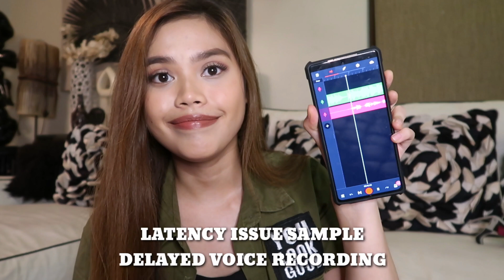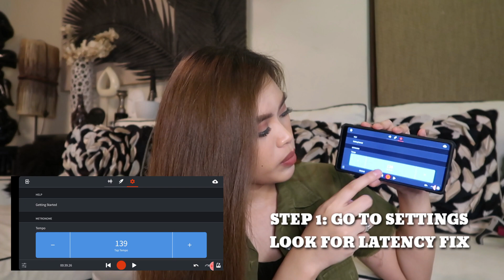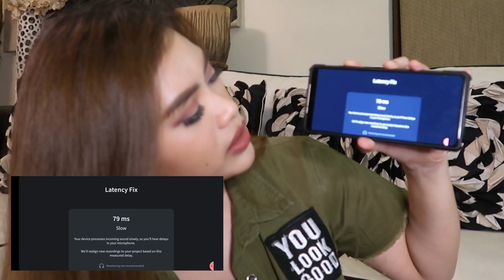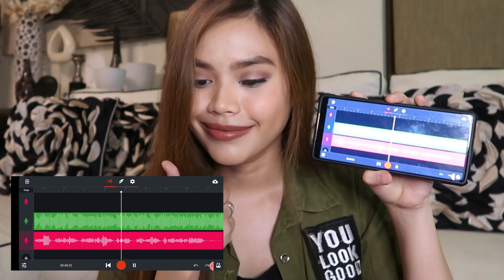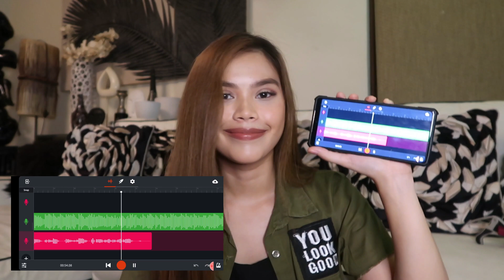HOW TO FIX BANDLAB DELAYED AUDIO / RECORDING - LATENCY FIX / TEST (WITH ENG SUBS)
Since my last video about bandlab got so many views... I decided to make a part 2! here's the most asked question on my last video - "how to fix bandlab latency?"

here's two ways on how I fix it!
hope this video helps! english subtitles are also available

WeSing ID: GecaMorales

MY GEARS FOR MY VIDEOS AND COVERS:
Canon Powershot G7X II
MAONO Condenser Microphone
Samsung S9+

SOFTWARES:
ADOBE AUDITION
KINEMASTER
FILMORA